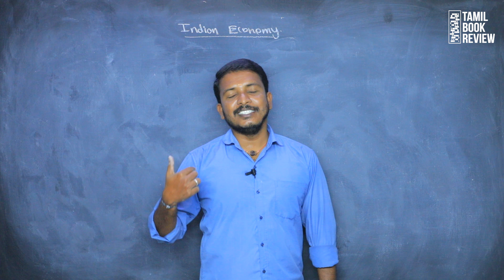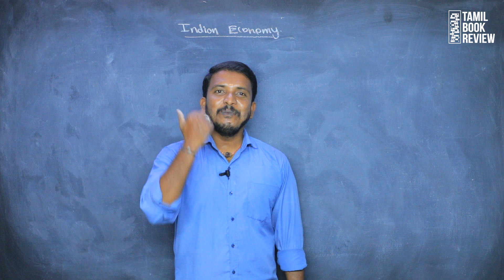Introduction | Class 01 | Indian Economy Tamil | Ramesh Singh | Tamil Book Review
Host:
Manoranjan V